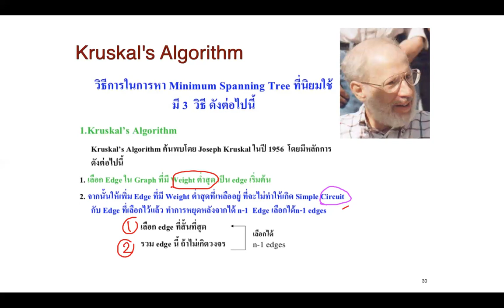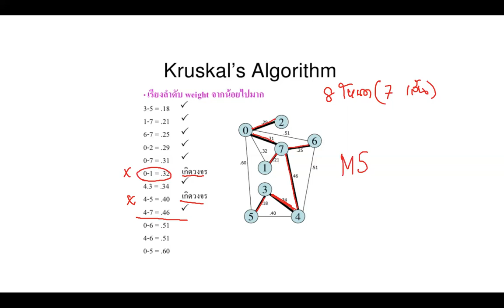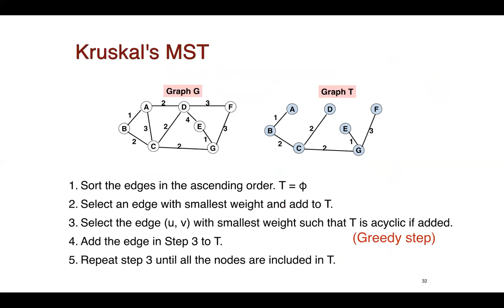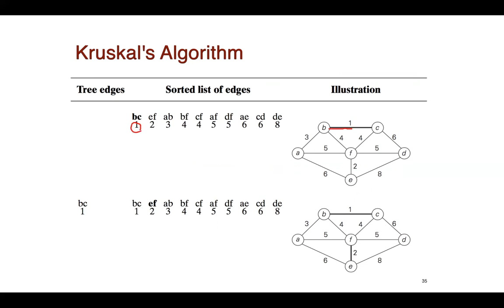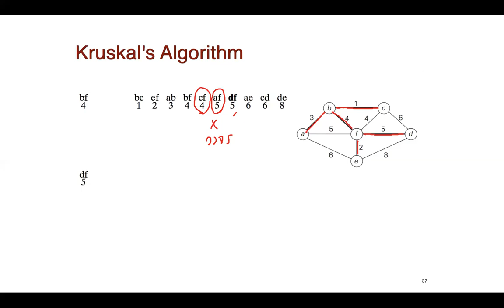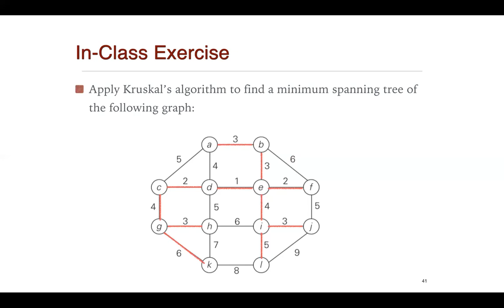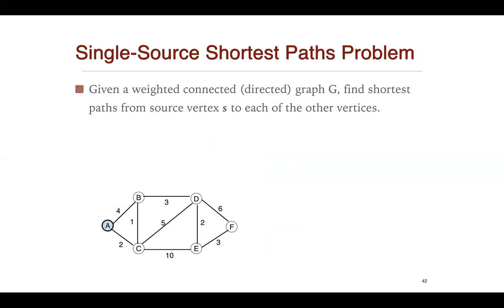[Module 10] Greedy - Kruskal's Algorithm